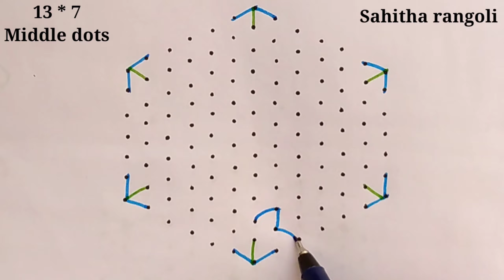Tamil new year kolam/13 dots kolam/Flower rangoli designs/Simple muggulu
Tamil new year kolam/13 dots kolam/Flower rangoli designs/Simple muggulu rangoli kolam pullikolam by sahitha rangoli